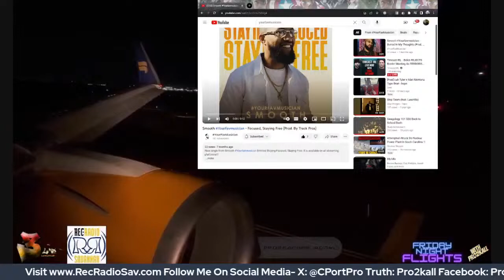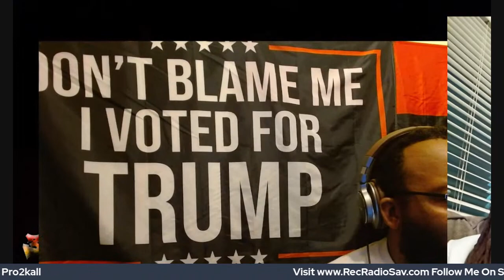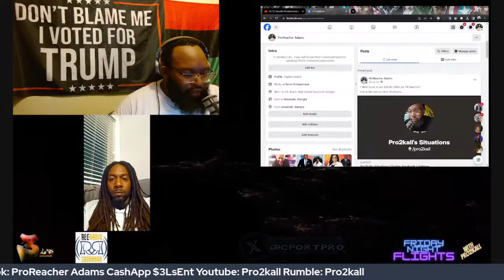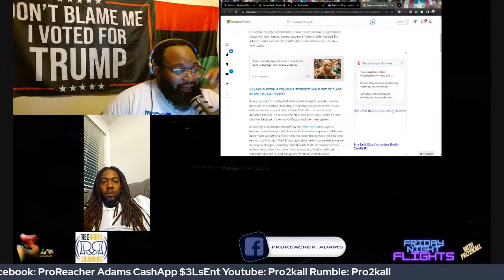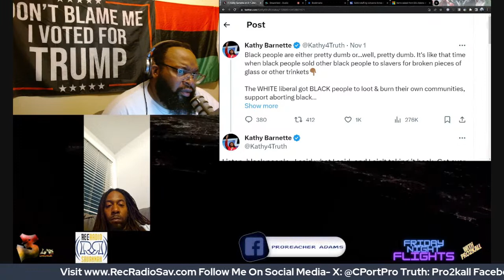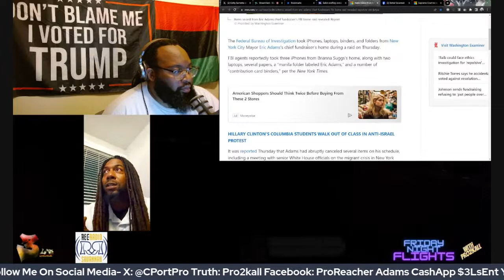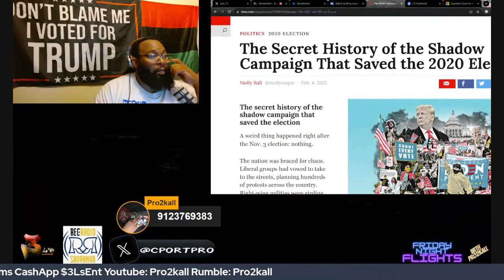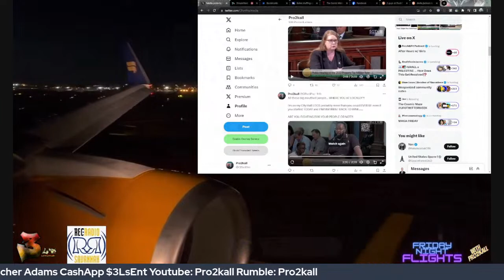Friday Night Flights 11/3/2023 Election Recollection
3 Years ago. Boy oh Boy 3 Years Ago. And on This Coming Tuesday, The Trajectory can Be Good or WORST for Savannah! BIG BIG ELECTIONS Coming Up, We Gonna Talk about it! PLUS a Few invited Guest!!!

The Dems are Losing Ground in the hood. But what does that mean.

Oh AND A JUDGE FINALLY AGREED ON ELECTION FRAUD?! I guess its appropriate being Woyrld Woyrld Tree is HERE!!!

All this and More on Tonights Episode of FridayNightFlights

All this and More TONIGHT At 8!!!
FridayNightFlights 8pm! Be sure to Follow me on Rumble and Youtube @Pro2kall
On X at @CportPro
Mic Check! (I do not own the rights to this music however I am a REGISTERED DJ and use my Right as a US Citizen to Exercise the Usage of the Fair Use Clause in the Copyright Act of 1976, which is codified at 17 U.S.C. § 107.)